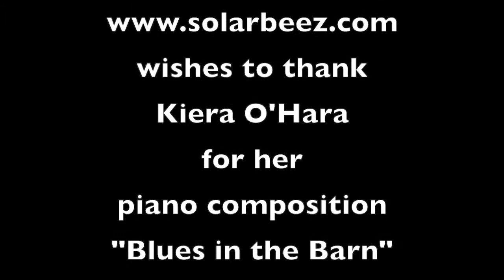Bees pollinating squash blossoms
My passion is shooting videos of bees working outside the hive.  As I was shooting the bees on the squash blossoms, I noticed the difference in the amount of nectar availability between the male blossoms and the female blossoms.  In the video, you can see a 'ring', a sort of circular fountain of nectar at the base where the bees are sipping from.  In the male blossom, there are just a few small holes where the bees can dip their proboscis into.
I tried to distinguish between a squash bee and a honeybee.  I'm not sure if I was successful in that attempt as the honeybees get covered in dry pollen too.